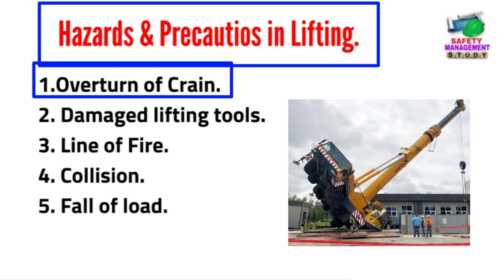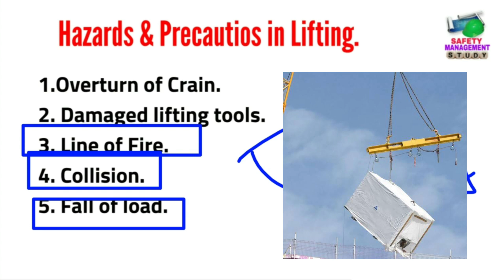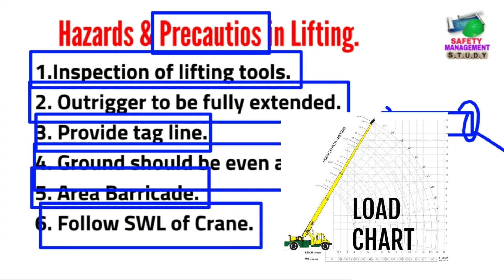Hazards and Safety Precautions in Lifting work by Crane.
This video contains information regarding Lifting work related Hazards and safety precautions.

Hazards and Precautions in Lifting work

information provided in this video collection from different online platforms and from my work experience, information may be different from other platforms.